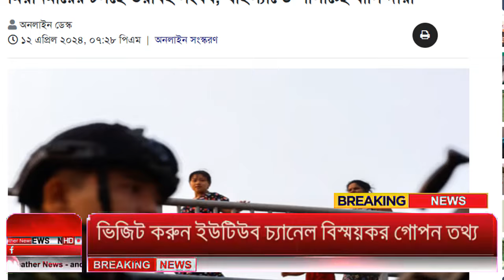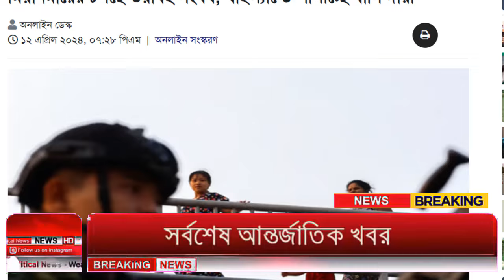Ajker Bangla Khobor 13 April 2024 | Bangladesh Letest News | How to News | Bangla News Today